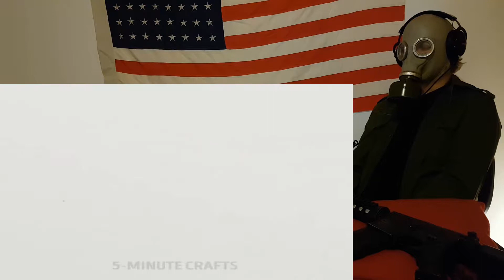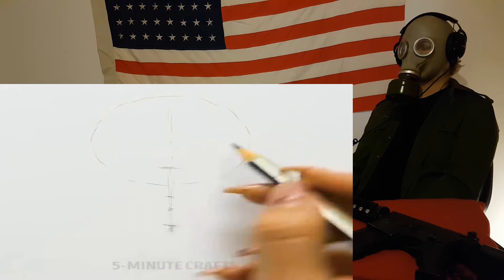21 SMART DRAWING HACKS CRAZY REACTION!!!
This is a "21 SMART DRAWING HACKS" CRAZY REACTION!